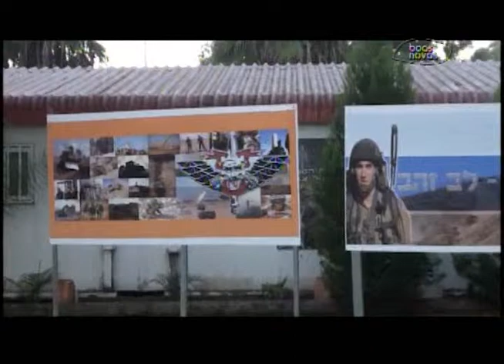Repórteres - A face de Israel Filosofia Militar - (bloco 1 de 3) 20-06-2015